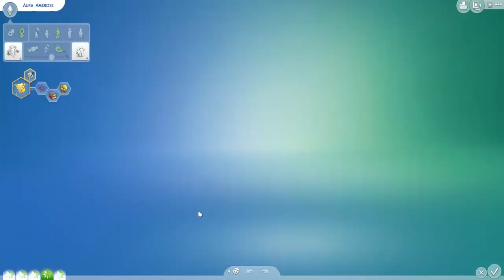The Sims 4 - Four Immortal Sisters Challenge - Pt10 - Let them eat cake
★ Open fully for *NEW SCHEDULE* info and social media links ★

Weekly Schedule (Subject to change)

Monday - Disney Legacy Challenge
Tuesday - 100 Baby Challenge
Wednesday - Perfect Genetics Challenge
Thursday - Four Immortal Sisters Challenge
Friday - 100 Baby Challenge & Magical Diaries
Saturday - Perfect Genetics Challenge
Sunday - Four Immortal Sisters Challenge

Custom Content/Mods - Details of these are on my website.
Tech Specs - Also found on my website.

Any questions that you cannot find an answer to on my website then leave me a comment on one of my videos or drop me an email.

Have an awesome day guys

Laura xx